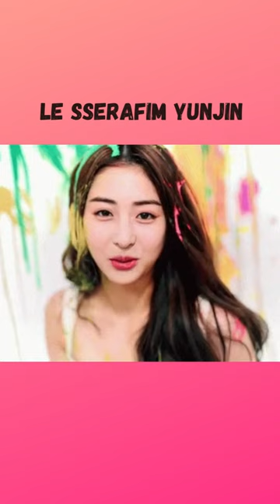BEST FEMALE IDOL VISUALS OF KPOP